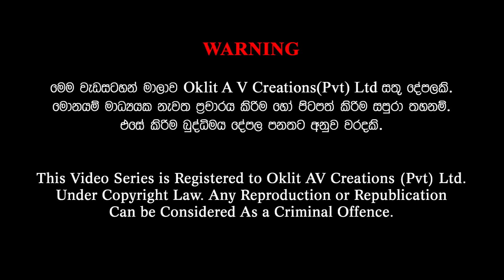Gamata Namak - (කුඩාවැල්ල - Kudawella)